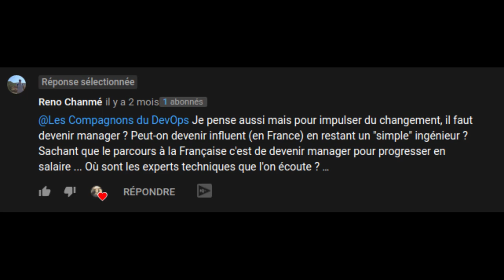🎙 As-tu le mindset DevOps ? - En Solo #12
T'es-tu déjà demandé si tu avais l'état d’esprit DevOps ?

Tu veux faire changer les choses dans ton entreprise mais tu ne te sens pas légitime ?

Aujourd'hui, je réponds à un commentaire de Reno qui se demande si pour impulser du changement, il faut devenir manager ?
Et si on peut devenir influent en France en restant un "simple" ingénieur ?

La Baladodiffusion des Compagnons du DevOps.
Le podcast en français dédié à notre mouvement.

Nos émissions :
📻 Radio DevOps : est l'émission phare animée par des membres de la communauté des Compagnons du DevOps. Dans chaque épisode, nous étudierons l’actualité et nous débattrons sur un sujet de fond.
🛋️️ En aparté : est une émission où je m’entretiendrai avec un invité sur le mouvement DevOps en entreprise.
🎙️ En Solo  : est une émission où je serai seul pour vous parler de DevOps ou de Cloud.

Crédits

Le podcasteur :
- Christophe Chaudier : consultant indépendant au sein du collectif Lydra. Animateur du podcast de la communauté des Compagnons du DevOps. Son LinkedIn

L'intro et l'outro sont de :
- Baptiste Gaillet : FullStack développeur avec une tendance DevOps au Centre Scientifique et Technique du Bâtiment. Après des études dans le son et différents métiers, il a effectué une reconversion professionnelle en 2015 pour devenir développeur (Formation diplômante dans le cadre d’un CIF). Son LinkedIn